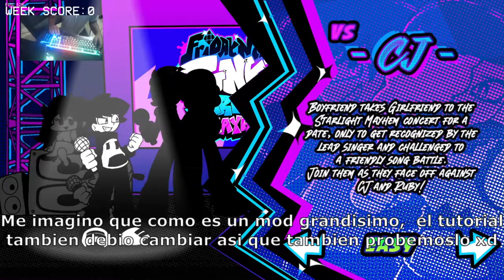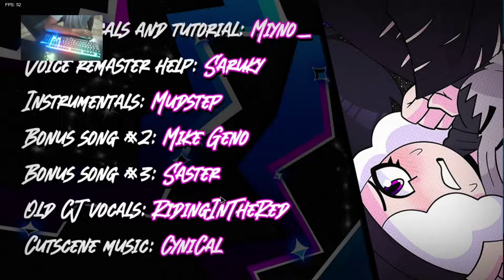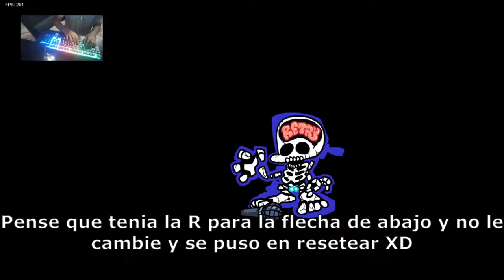HACIENDO un UMBOXING por PRIMERA VEZ Y con MI VOZ REVEAL + [Friday Night Funkin Starlight Mayhem]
Espero les haiga gustado este video pq ami me encanto mientras lo editaba asi que si quieren otra vez mi voz pues apoyen este video :)